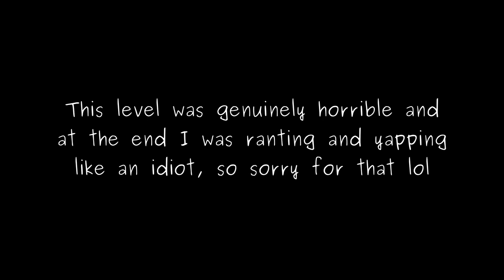Silhouette by Havok (Hard Demon) 100%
[Important note : I was accusing Havok of hacking the level mostly because it looked like it was barely playtested at all and I was raging lol. I just looked up on the wiki and apparently it was verified by Smokes, so congrats to him for having the courage and patience to verify this. I don't actually believe most of the stuff I said at the start of the video, I really just said it because I was very annoyed by this level]

I don't even know what to put here lol.
This level was definitely harder than Sharp Minor imo, maybe not by a lot but still. I have no idea why some people on the GDDL think this is somehow a medium demon because it's at least an upper-tier hard demon.
Also this level is one of the worst I've ever played in GD, the gameplay is janky, buggy and full of stupid chokepoints, I think even most map pack levels are better than this stupid level.